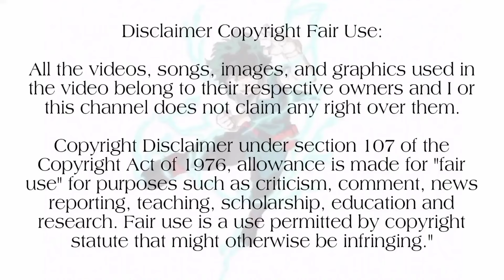♣️Black Clover♣️| Season 3 |Episode-123| பகுதி- 123|Anime explanation in Tamil|Hari's Voice